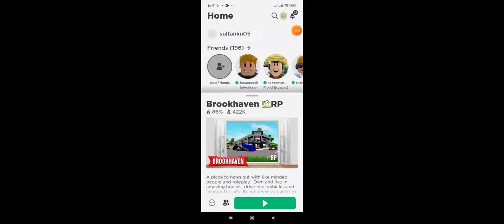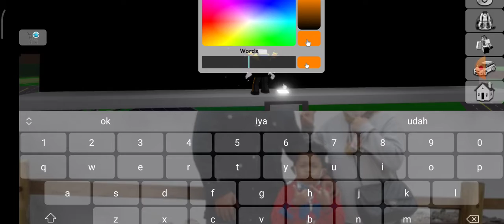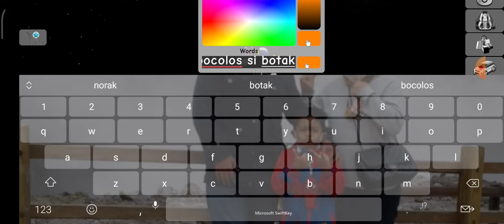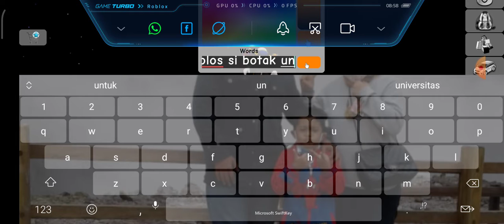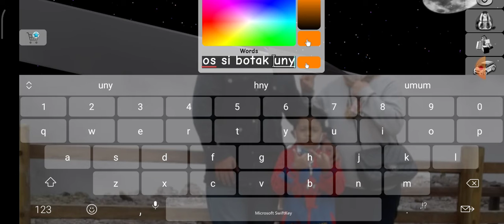Sultan Menemukan Rahasia? Brookhaven!! Roblox.